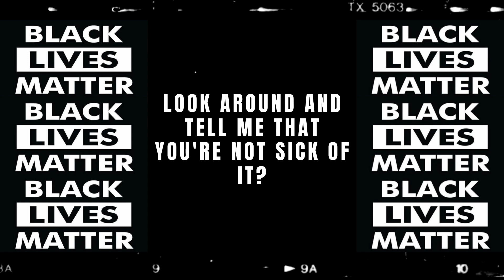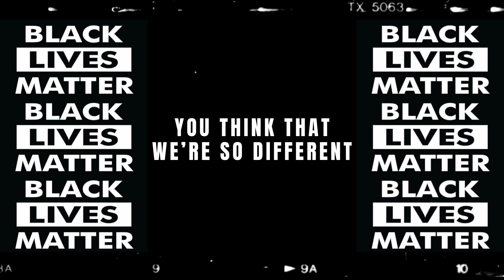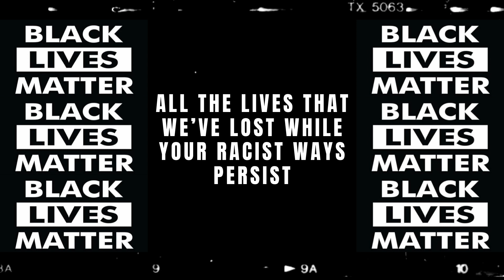We Hurt [Prod. by Raspo]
Beat produced by Raspo.